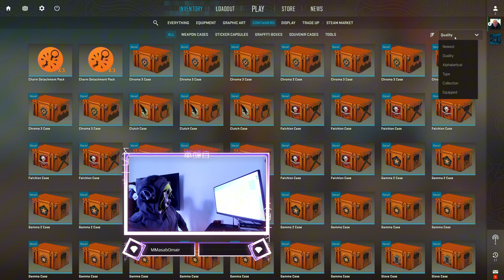How I received 150 skins for FREE!! (+450$ PROFIT) CS2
You can call this clickbait if you want but its the truth!!!
Around 100 old cases and the majority over 2 euro a piece.
Today Im gonna open the most expensive cases on STREAM!